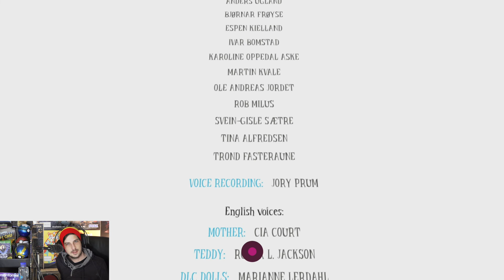SAVE TEDDY!! (FINALE) | Among The Sleep | EP 2 | MrBenShow Horror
Welcome to the MrBenShow!! And welcome to the finale of Among The Sleep!!!